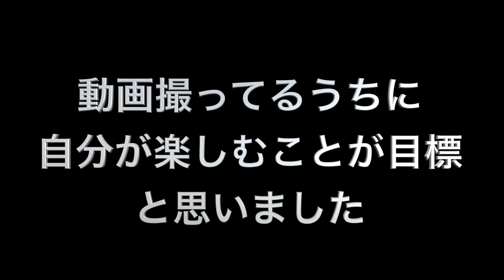登録者数102人のyoutuberが目標を考えてみた